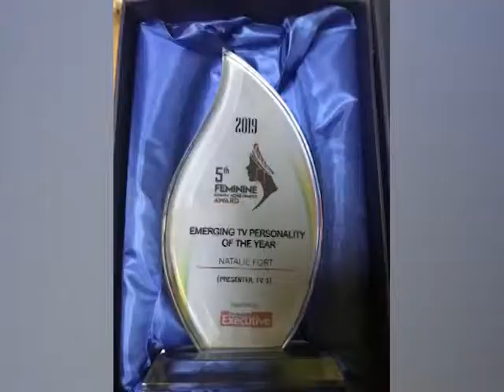TV3 WINS MORE AWARDS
tv3's senior video journalist, peter quao adattor and news anchor, natalie fort, have won two new awards.

whilst peter adator was awarded for migration reporting, natalie fort was adjudged the emerging tv personality of the year.